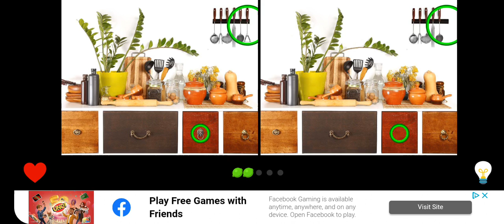Find The Difference (#4) (Comment Your time Stamp)